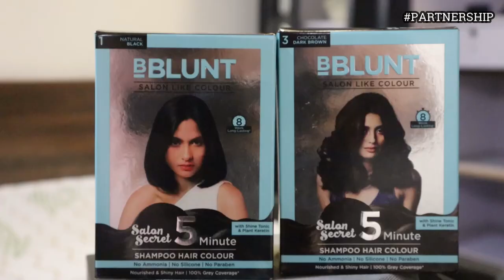GIFTING MY BEST FRIEND FAKE AIRPODS PRO PRANK🤯🤬*he got angry*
In this vlog we cleaned our house after a month as prosperous festival Diwali is nearby. And in the second half of the video I pranked my best friend by giving him fake airpods. watch till the end to see his reaction.